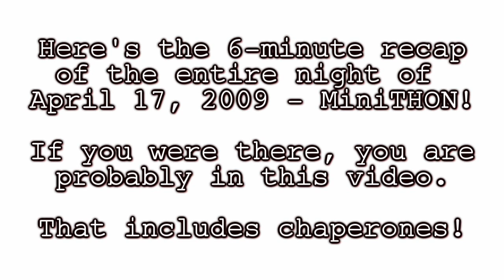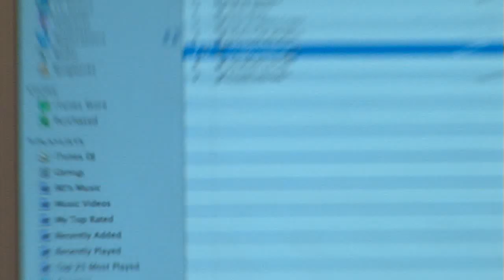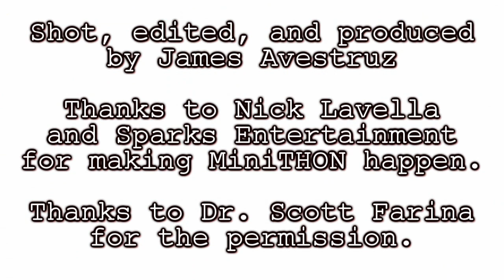Garnet Valley's MiniTHON!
Here's the HDTV version of the commercial I made for GVTV.

MiniTHON was ridiculously fun, and even though I was stuck holding a 12 pound camera for most of the 12 hours, it was still a great time. Thanks to Nick Lavella for doing so much, and advertising the event so well. Thanks to Andrew Sparks for doing a fantastic DJ spot. Thanks to everyone for attending!

THON is a year-long effort that raises funds and awareness for the fight against pediatric cancer. With the support of students from all across the commonwealth of Pennsylvania, and THON Alumni all around the world, they continue to make great strides towards finding a cure for all childhood cancers!